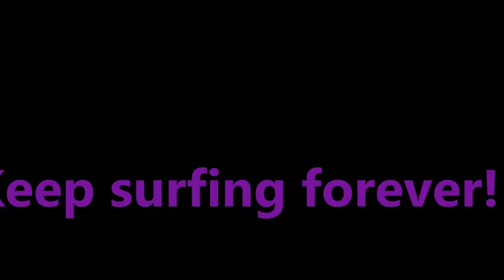初めてのクワッドに挑戦 二位の浜 ～ サーフモンキーTV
中古ボードを衝動買いして、その板を試すチャンスが意外にも早くやってきた…が、コンディションは今一で、板がどうのこうのと言える状況ではなかった(^_-)